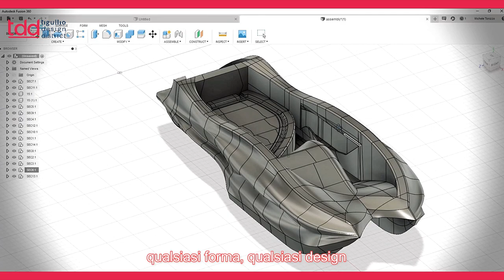Gabriele Natale - Tigullio Design District 2022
Gabriele Natale - CEO & Co-founder at MOI composites